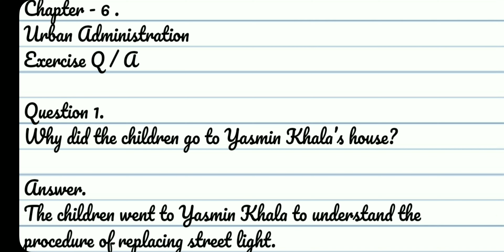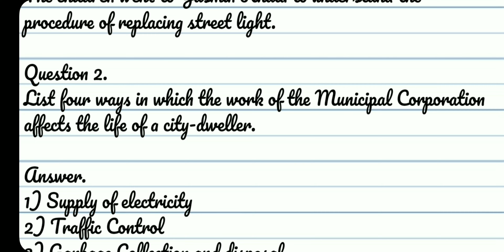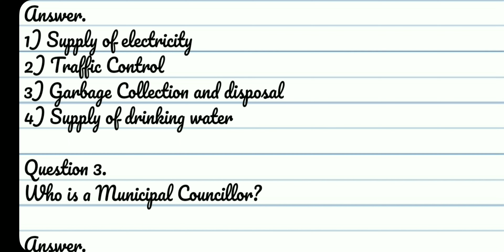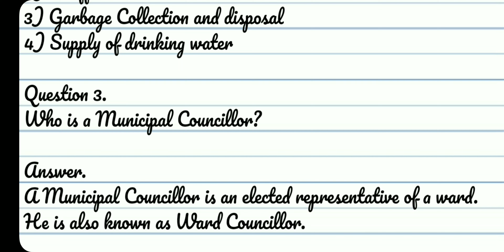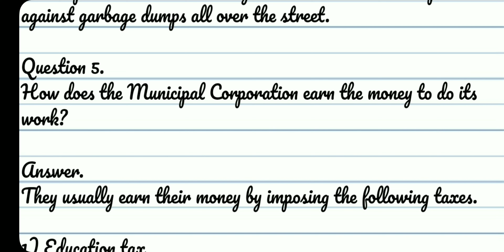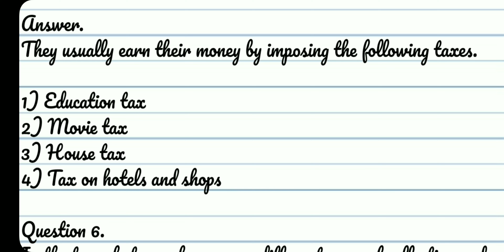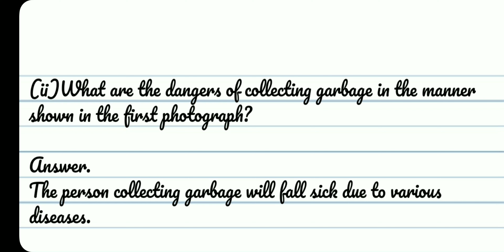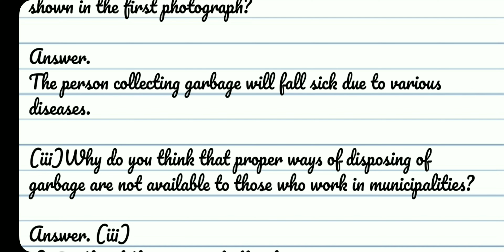SST (Civics) / Class 6th / Chapter -6. / Urban Administration /Question-Answer / New Book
SST (Civics) / Class 6th / Chapter -6. / Urban Administration  /Question-Answer